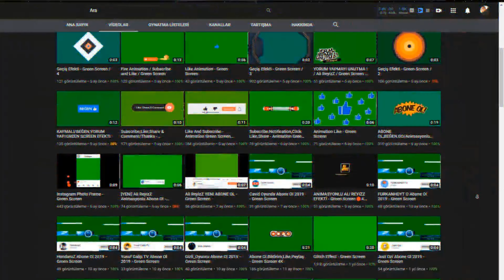DRİFT NASIL YAPILIR ? (KEYBOARD CAM) [4K]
Sınırsız Discord davet linkimiz ile arkadaşlarınızı çağırabilirsiniz !